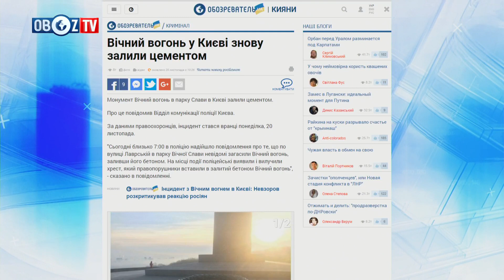Ранковий ОБОЗРЕВАТЕЛЬ| Частина 4 | Юрій Гудименко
Гість:  Юрій Гудименко, блогер, історик.